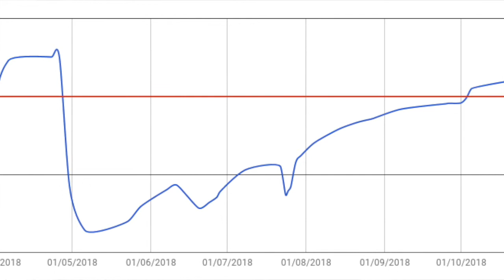Le Webb à généré un ROI de 9%! (Informations techniques)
Vidéo explicative maintenant que ma crypto monnaie à généré des revenus!

J’ai pris le chemin de l’entrepreneuriat et je continuerai à partager mon aventure jusqu’à-ce que j’aie réussi et au delà !

Tu peux retrouver tout mes projets sur le site web de Webbiger

Si tu aimes lire, nous sommes plusieurs entrepreneurs à publier des articles sur le blog de Webbiger

Sur Instagram, je publie du contenu plus « décontracté » et toute la communauté poste des photos « sincères » de leur vie d’entrepreneurs

Sinon, j’ai aussi une newsletter - Je t’envoie un email chaque dimanche matin avec des articles passionnants que j’ai déniché, des outils pour entrepreneurs, des challenges et bien plus !